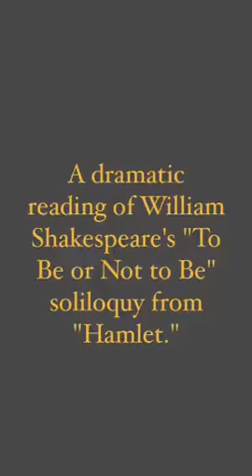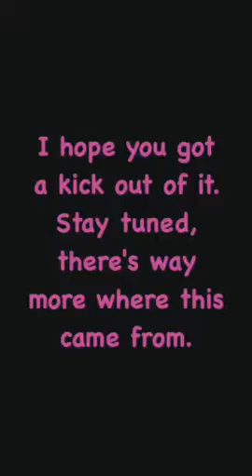To Be or Not to Be (a Chipmunk)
Most scholars and performers alike all tout William Shakespeare as the single most brilliant writer the world has ever seen. And this, perhaps, is the greatest performance of his infamous "To be or not to be" speech from the epic tragedy, HAMLET.

GO FORTH! And seek out The Caloobian Mongoose all over the interwebs!!